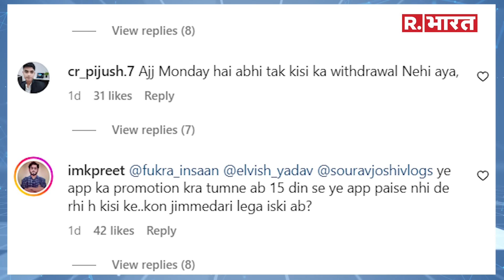YouTuber Elvish Yadav, Fukra Insan, Sourav Joshi ने App का किया प्रचार, लोगों के फंसे पैसे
Hi Box, 2-3 दिन से ये नाम चर्चा में हैं. दरअसल ये एक एप है जो रिकमेंडशन के जरिए लोगों को पैसा देता है और गिफ्ट भी. इससे पैसा कमाने का दावा किया जा रहा था और ये दावा और कोई नहीं बल्कि एप को प्रमोशन वाले वीडियो में एल्विश यादव, नीशू तिवार, फुकरा इंसान उर्फ अभिषेक मल्हान जैसे यू ट्यूबर्स कर रहे थे. लेकिन अब इस एप में लोगों का पेमेंट अटक गया है. लोग इस एप के डिवेलपर्स को पैसा वापस न करने पर कानूनी कार्रवाई की धमकी दे रहे हैं. यहां कि यूजर्स एल्विश यादव और बाकी यूट्यूबर्स से पैसा दिलवाने या पैसा देने जैसी मांग करने लगे हैं. क्या है पूरा मामला जानिए इस खबर में.